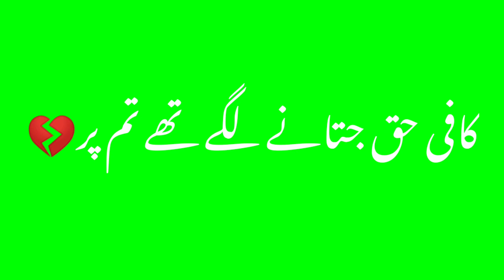green screen status facebookstatus tiktok whatsappstatus snakevideo green video green